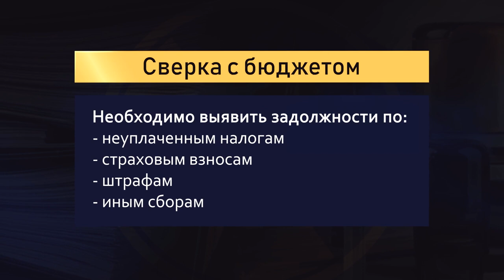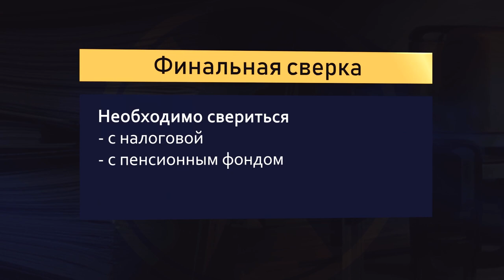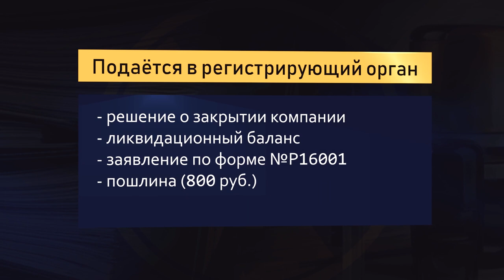Как закрыть ООО? Ликвидация ООО. Процедура закрытия компании. Консенсус консалтинг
Как закрыть ООО? Ликвидация ООО. Процедура закрытия компании. Консенсус.

Процедура Ликвидации организации (ООО) в добровольном порядке регламентирована законом и предусматривает ряд мероприятий, которые необходимо осуществить участникам компании (ООО), если они приняли решение закрыть свое общество с ограниченной ответственностью.

Первое с чего необходимо начать, проверить наличие задолженности вашего ООО перед кредиторами. Если есть задолженность перед бюджетом, ликвидацию ООО не удастся завершить до тех пор, пока задолженность не будет погашена. Сюда же относится и «задолженность по отчетности». Если в ходе сверки будет установлено, что отчетность ООО в какой-то период не была сдана, пока необходимые сведения за указанный период не будут досданы, ликвидация ООО не будет завершена положительно.

Если задолженности ООО перед бюджетом нет, но есть задолженность перед иными кредиторами (поставщиками, контрагентами и проч.) ликвидацию ООО можно осуществлять до тех пор, пока кредитор не заявит свое «несогласие». Этот момент должен быть осуществлен в период 2-х месячного срока с момента выхода в печать журнала «Вестник государственной регистрации», с содержанием сообщения о наличии процедуры ликвидации  вашей организации. Если же указанный срок будет пропущен, вы успеете закрыть организацию в общем порядке.

Если же кредитор все-таки заявит свое несогласие с вашей добровольной ликвидации, продолжить процедуру закрытия компании вы сможете только в судебном порядке, через процедуру банкротства. Но это уже другой вопрос для обсуждения.

Итак, рассмотрим вариант, что у вашего ООО отсутствует задолженность перед кредиторами. Начало ликвидации ООО сопровождается решением участников/участника о закрытии компании и назначении ликвидатора. Соответствующее решение и уведомление по форме Р15001 подаются в регистрирующий орган. Заявителем при регистрации является ликвидатор. После получения листа записи о начале процедуры ликвидации ООО можно направить заявку в редакцию журнала Вестник государственной регистрации. Как только журнал с вашим сообщением выйдет в печать, у вас начинает течь 2-х месячный срок уведомления кредиторов, установленный  гражданским законодательством.

После истечения срока уведомления кредиторов можно формировать промежуточный ликвидационный баланс, который утверждается общим собранием участников общества (или единственным участником) и направляется в регистрирующий орган вместе с решением о его утверждении и уведомлением по форме Р15001. Заявителем при данном виде регистрации является все также ликвидатор, назначенный участниками ранее.

После получения листа записи  на седьмой календарный день из регистрирующего органа об утверждении промежуточного ликвидационного баланса, можно готовить финальный пакет на завершение ликвидации ООО. Рекомендуем сделать последнюю сверку с бюджетом, чтобы убедиться, что нет задолженности по сданной отчетности и уплате налогов, штрафов, пени, взносов и проч. Если сверка отрицательная, участниками утверждается ликвидационный баланс и в регистрирующий орган подается решение, заявление о ликвидации по форме Р16001, ликвидационный баланс и пошлина. Если документы подаются в электронной форме, пошлина в бюджет не уплачивается.

На седьмой день вы получите лист записи о ликвидации юридического лица и уведомлении о снятии его с учета.

Следует отметить, что законом предусмотрена проверка юридического лица налоговым органом в период ликвидации/реорганизации ООО. Однако вероятность проверки зависит от ряда факторов: деятельности юридического лица, региона местонахождения и загруженности сотрудников налоговой инспекции, которые задействованы в выездных и камеральных налоговых проверках.